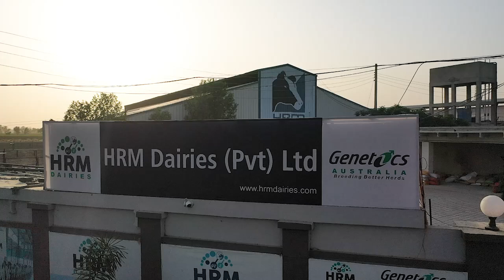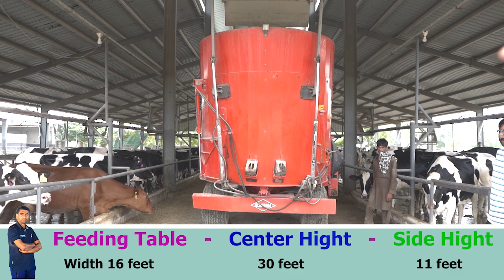Commercial Dairy Farm Design | Dairy shed design in Pakistan | Low Cost Shed for animals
Discover the key elements of designing an efficient and productive commercial dairy farm. Learn about optimal barn layouts,  and animal welfare considerations. Enhance your farm’s functionality and sustainability with expert tips and insights.